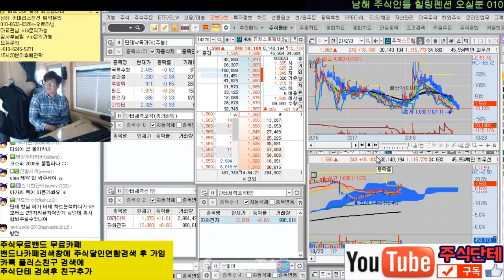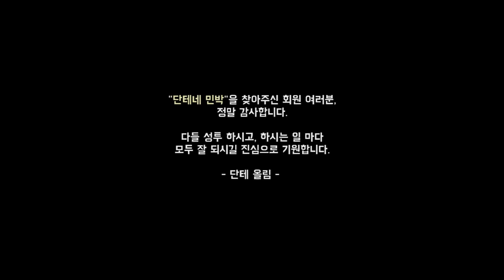남해펜션 아름다운 연인펜션에서.....단테네민박 해봤어요/ 남해 펜션 / 남해 키마리스 펜션 / 남해 스파 펜션 / 단테 펜션